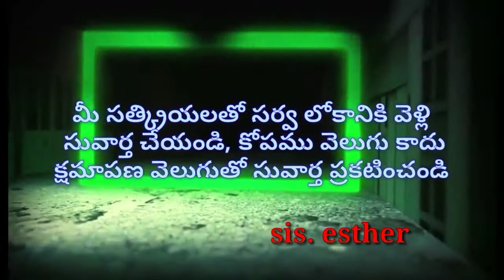చీకటితో సువార్త వైద్యం చేయ్యలేము-మీ వెలుగుతో సాక్షలుగా జీవించండి.